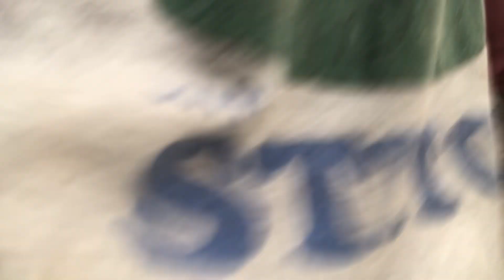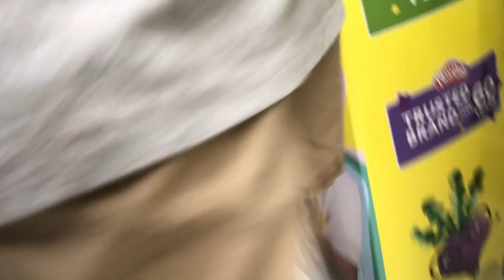Dollarama with @Mason13140 and @hockeyEditZ￼